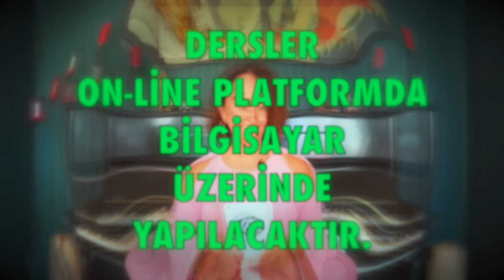2021 Başak Burcu 2021 Burç Yorumları astroloji Demet Baltacı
başak burcu 2021 yıllık burç yorumları (başak ve yükselen başak burcu)
başak burcu ve yükselen başak burcu 2021 yıllık sağlık, iş, kariyer ve yorumları (2021 Astroloji)